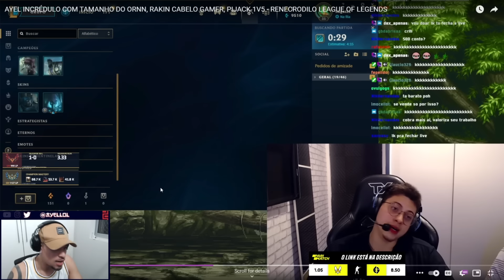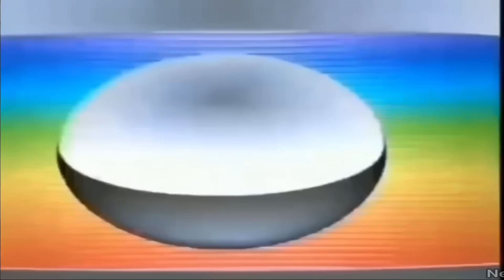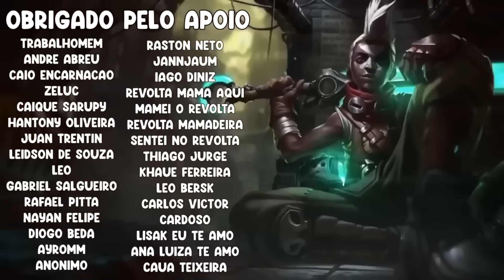CASIMIRO CARREGANDO DE TEEMO, BRTT FALA DO MUNDIAL, YODA DE TRISTANA - RENECRODILO LEAGUE OF LEGENDS